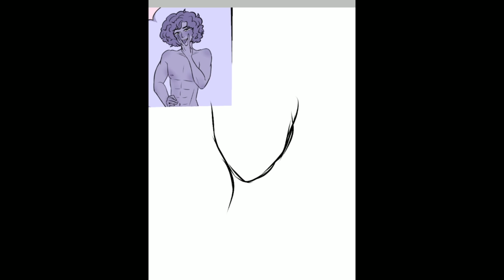FRENCH FRY LAFAYETTE//speedpaint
Hamilham